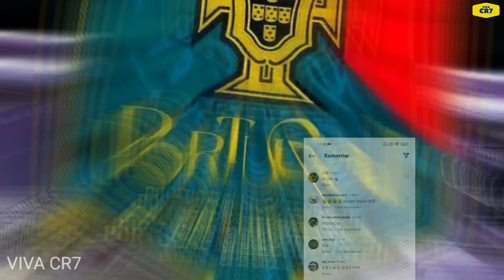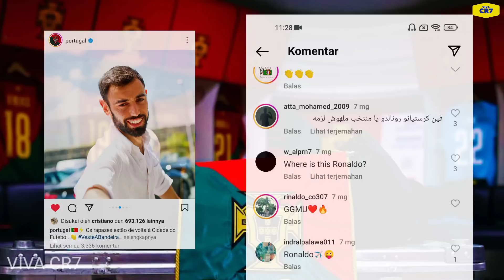MEMBLUDAK DI TEMPAT LATIHAN !, Pelatih Portugal Ancam Semua Pemain Agar Jangan Khianati RONALDO !!!